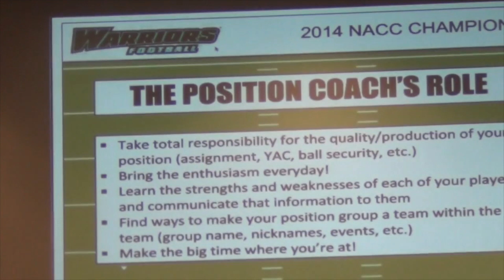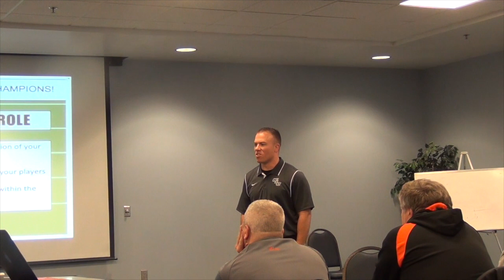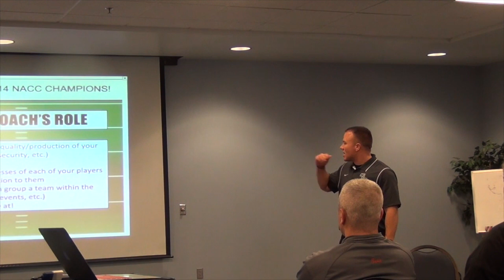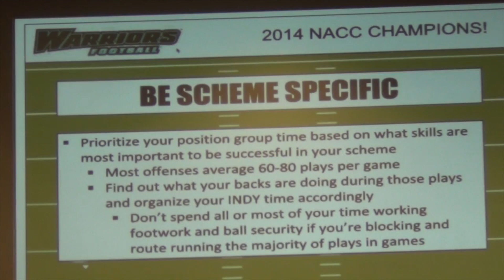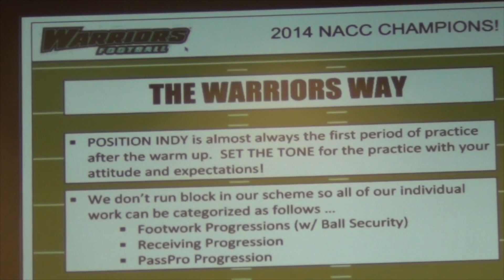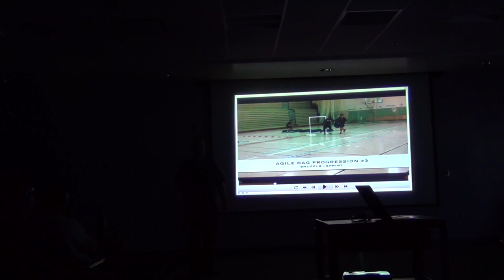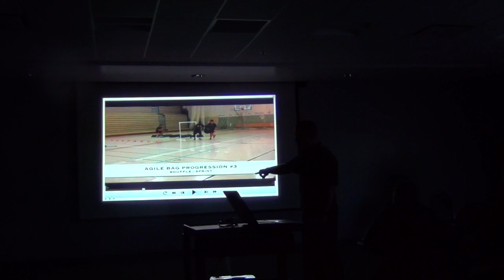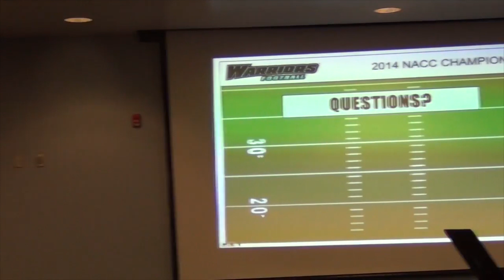Watch THESE Effective Running Back Drills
Coach Craig Loschieder of Wisconsin Lutheran College, shares their program's approach to running back drills and how they get their best athletes the ball.

Check out today's full clinic for practice and game film, applications, and more!

Chapters:

0:00 - The Position Coach's Role
9:10 - Being Scheme Specific
12:17 - The Warrior Way & Practice Schedule
15:24 - Running Back Drill Work Film - The Agile Bag Progression
26:06 - Running Back Drills Work - Cone Progressions
32:03 - Running Back Pass Catching Drills
36:20 - Running Back Pass Protection Drills

running back drills rb drills football offense footwork drills football running back drills nfl drills college football drills running back agility drills running back cone drills running back